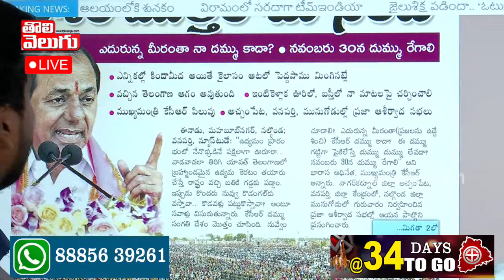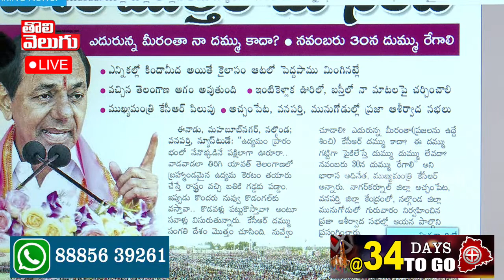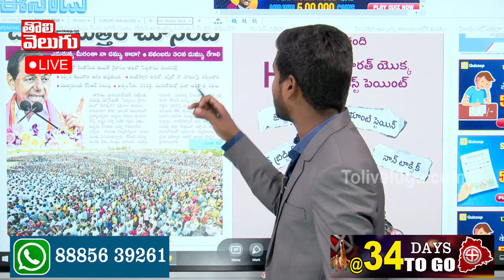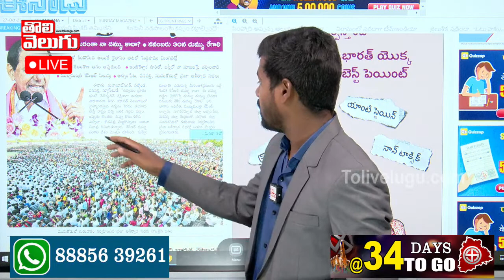నా దమ్ము దునియా మొత్తం తెల్సు.. | CM KCR Powerful Comments | Journalist Srisailam | Tolivelugu TV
కాంగ్రెస్ v/s బీఆర్ఎస్ మొదలైన ఎన్నికల వేడి
Good Morning Telangana With Journalist Srisailam LIVE | Today News Paper Headlines | 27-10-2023 | Tolivelugu TV